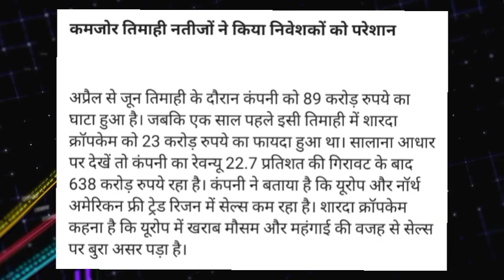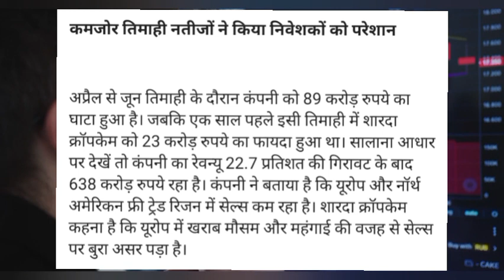Sharda Cropchem Share latest news! Sharda Cropchem share news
sharda cropchem share latest news,
sharda cropchem share news today,
sharda cropchem share news,
sharda cropchem share analysis